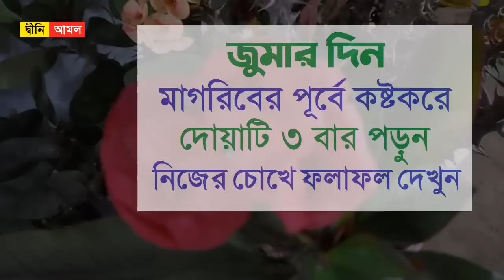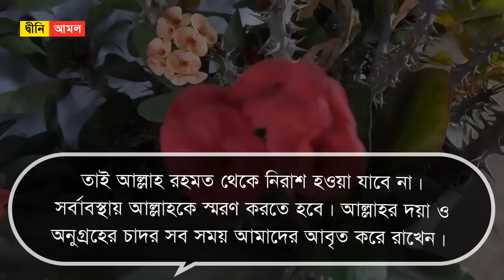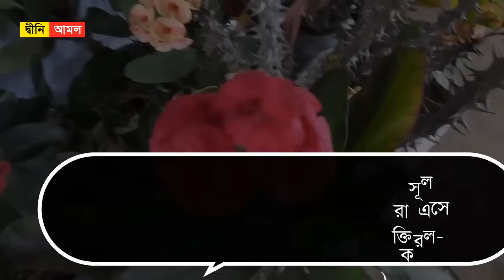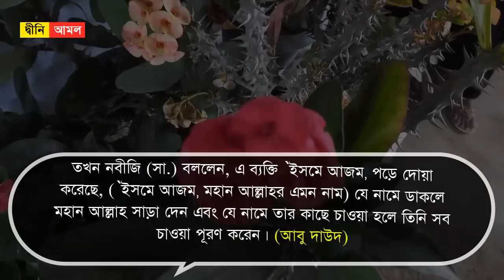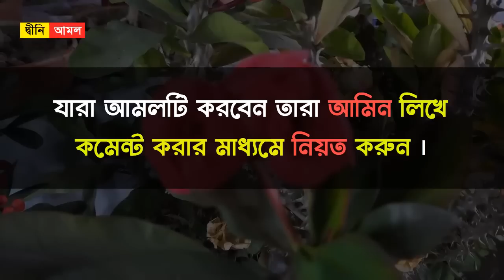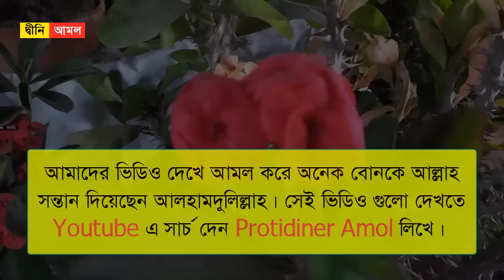জুমার দিন মাগরিবের পূর্বে দোয়াটি ৩ বার পড়ুন । জুমার দিন আসরের পর আমল by Dini Amol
জুমার দিন মাগরিবের পূর্বে দোয়াটি ৩ বার পড়ুন । জুমার দিন আসরের পর আমল

জুমার দিনে আসরের পরের আমলের ফজিলতঃ

জাবের ইবনে আবদুল্লাহ রা. থেকে বর্ণিত, রাসুল সা. বলেছেন, ‘জুমার দিনের বারো ঘণ্টার মধ্যে এমন একটি মুহূর্ত রয়েছে যদি কোনো মুসলিম এ সময়ে আল্লাহর কাছে কিছু প্রার্থনা করে, তাহলে মহান ও সর্বশক্তিমান আল্লাহ তাকে দান করেন। এ মুহূর্তটি তোমরা আসরের শেষ সময়ে অনুসন্ধান করো।’ (আবু দাউদ, হাদিস : ১০৪৮)

হাদিসের বিশুদ্ধ বর্ণনায় এ বিষয়টি সুস্পষ্ট যে, আসর থেকে সূর্য ডোবা পর্যন্ত অর্থাৎ মাগরিব পর্যন্ত সময়ে আল্লাহর কাছে যে দোয়া-ই করা হয়, আল্লাহ তাআলা তা কবুল করে নেন।

মনের সব ইচ্ছে পূরণ হয় যে আমলেঃ

আল্লাহতায়ালা বলেন, যদি তোমাদের ওপর আল্লাহর অনুগ্রহ ও তার দয়া না থাকত, (তা হলে তোমরা ধ্বংস হয়ে যেতে) আর নিশ্চয়ই আল্লাহ অধিক তাওবা গ্রহণকারী, প্রজ্ঞাময়। (সুরা নুর আয়াত : ১০)

ইসমে আজম দোয়া- ‘আল্লাহুম্মা ইন্নি আসআলুকা বিআন্না লাকাল হামদু, লা-ইলাহা ইল্লা আংতাল মান্নান, বাদিউস সামাওয়াতি ওয়াল আরদ্, ইয়া জালজালালি ওয়াল ইকরাম, ইয়া হাইয়ু ইয়া ক্বাইয়্যুম।’

দোয়াটি পাঠ করলে মহান আল্লাহ মুমিন বান্দার মনের সব ইচ্ছা পূরণ করবেন। আল্লাহতায়ালা আমাদের মনের সব ভালো ইচ্ছা পূরণ করুন। আমিন!